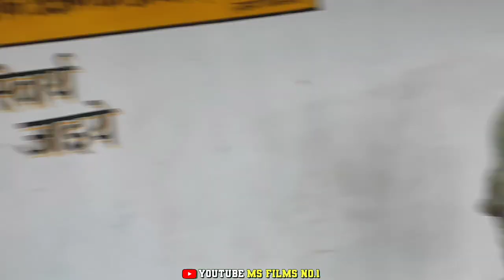हमारा टीम शार्ट वीडियो शूट करने आया || funny_comedy_vlog🤣😂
🙏👍Dhanyvad doston👍🙏

NAME - Mo.Alam
NAME - Suryansh

                                  🙏Thankyou🙏